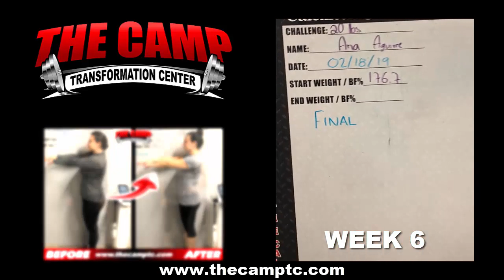Calexico Fitness 6 Week Challenge Results - Ana Aguirre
We will now check the result of Ana's 6 week weight loss challenge!